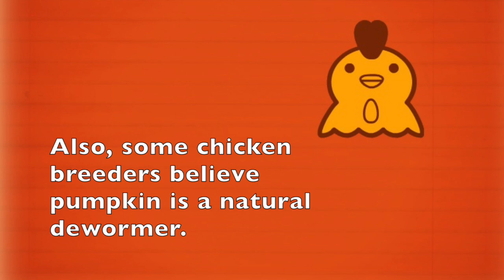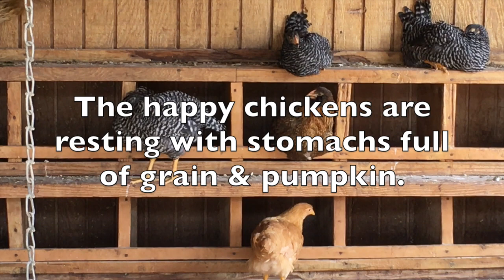REAL CHICKEN SOUNDS | GALLINA POTTITO GALLO | CROWING & CLUCKING | FARM VIDEO FOR KIDS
REAL CHICKENS & THEIR SOUNDS FOR KIDS
It's Halloween time. The O.C. Fairground's chickens cluck & crow their enjoyment over having fresh pumpkin added to their daily meal. Roosters, hens and chicks. Some chicken facts too. Family friendly video for all ages. Animales de granja